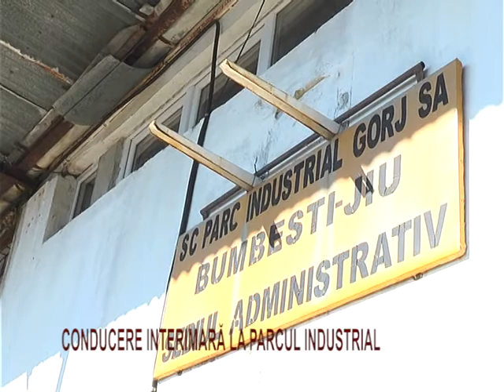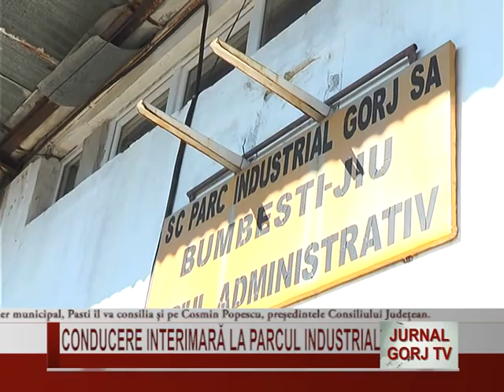conducere interimara la parcul industrial